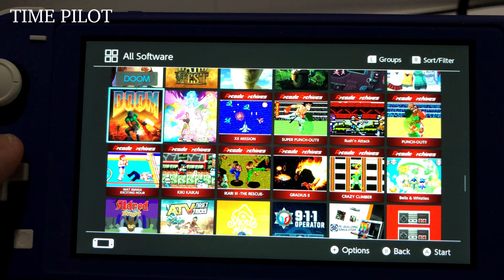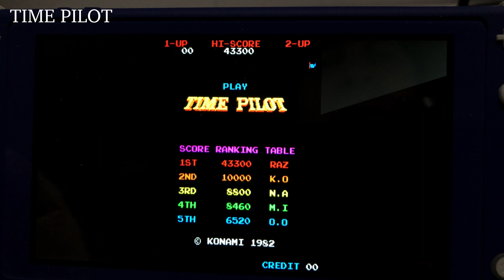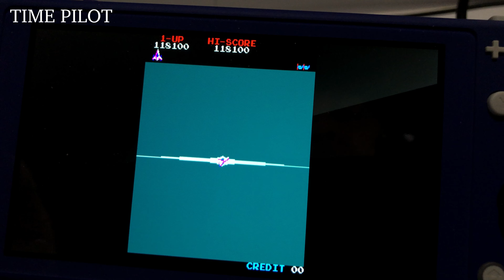Time Pilot gameplay on Switch Lite by C. A. Passinault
Konami’s Time Pilot